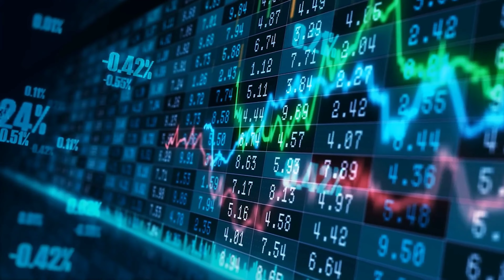The INSANE Life of Martha Stewart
The INSANE Life of Martha Stewart Businesswoman and television personality, Martha Stewart is a household name and for good reason too. She’s America’s first self made billionaire. Starting at a young age, she was always into hosting and cooking and her talent was discovered by Alan Mirken, head of Crown Publishing Group. From there she developed Martha Stewart Living and other cook books! The INSANE Life of Martha Stewart
Martha Stewart Gets Jail Time - But This Time, She'll Know What To Do